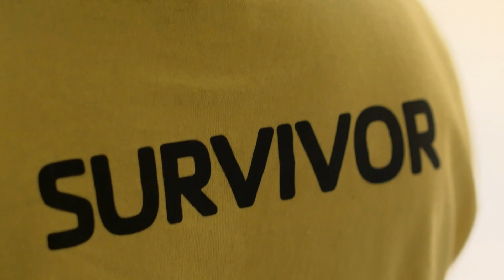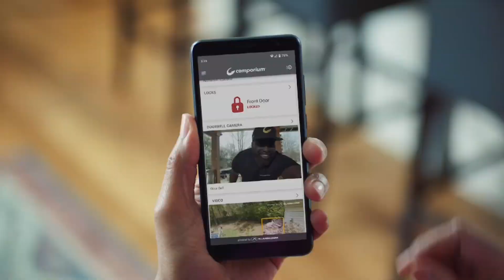CN2 Now - Start of Come-See-Me, Child Abuse Prevention Month, & Pennies for Progress 5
ROCK HILL, S.C. (CN2 NOW) - The Come-See-Me Festival starts hopping on this Thursday. Today the first day of the festival, which stars with the parade.

Plus, April is Child Abuse Prevention Month.

The Children’s Attention Home shares their message over the next couple of weeks with its Spring Open House

And after meeting for nearly a year, the Pennies for Progress 5 committee has finalized it’s list of roads.

The Pennies for Progress Program was started by York County to provide residents with a safer and more efficient road system.

CN2 has all that and more for your latest Tri-County news!